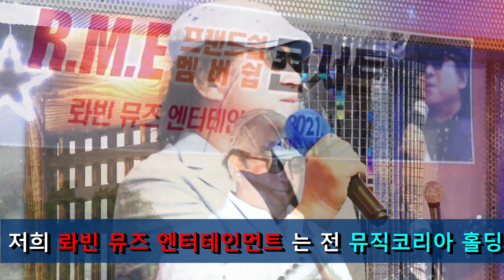Rme 엔터테인먼트 홍보영상 / 단장 주호010 2913 2886